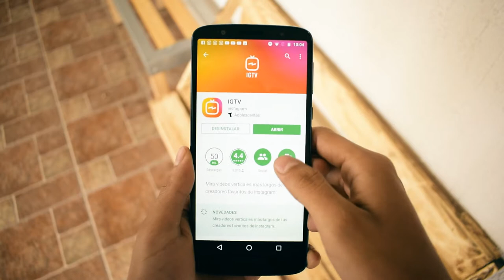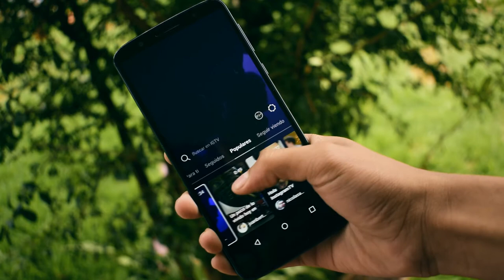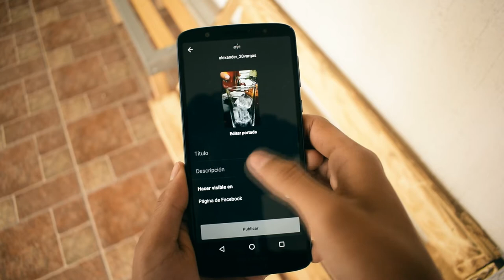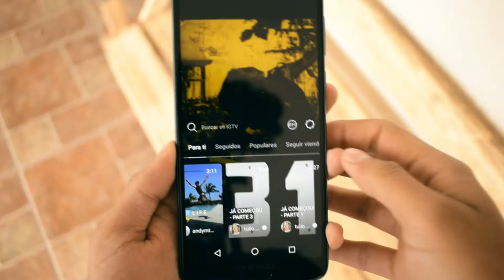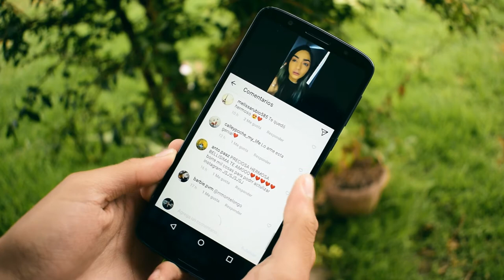NUEVA PLATAFORMA DE INSTAGRAM | IG TV | ¿AMENZA PARA YOUTUBE?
Amigos el día de hoy tenemos una nueva plataforma que lanzó instagram de video, cuentame ¿Qué te parece?